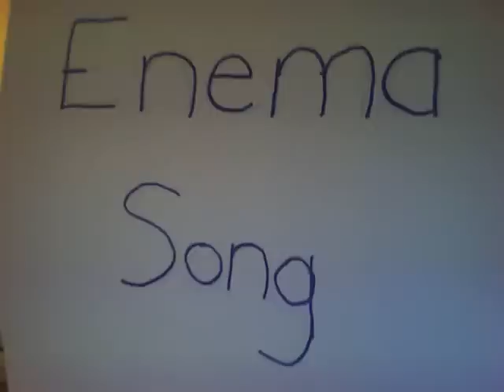The Enema Song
This is a project for our Advanced Skills in Nursing class about performing enemas. We decided to sing about enemas to the song "Yellow Submarine" by the Beatles.

Guitar playing and dancing are not skills taught in this class though. so please don't judge us based on that.

Lyrics:

A patients bowel is impacted
We must provide relief from distention
Check your doctors orders now
For an enema intervention

You must provide privacy
An perform your hand hygiene
Gather all equipment up
Make sure your water is warm and clean

Place your patient on their left side
on their left side, on their left side
Make sure theyre in Sims Position
Sims Position, Sims Position

Hang it eighteen inches up
And lubricate the tubing tip
And the fluid begins to flow

Rotate patient so theyre supine
so theyre supine, so theyre supine
Then rotate patient to their right side
to their right side, to their right side

Fifteen minutes go by
And relief will ensue
Give your patient a bed pan
And document the job you do!

We just performed a lovely enema
lovely enema, a lovely enema

This is for you Monty!
And Betner!